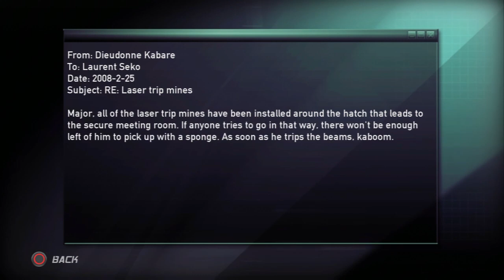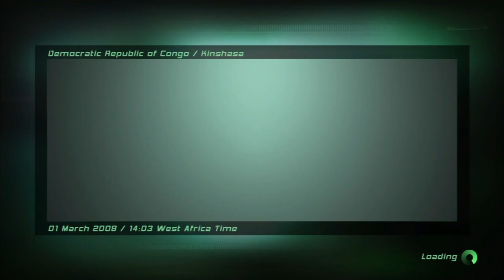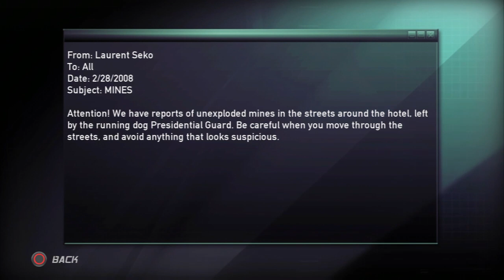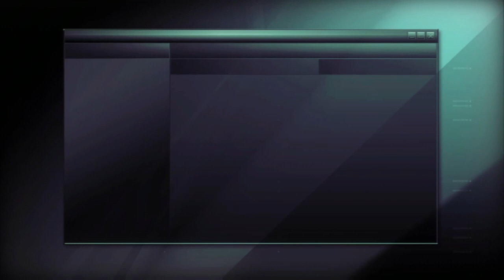Splinter Cell: Double Agent - PART 12 - In The War Zone!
lets play splinter cell double agent